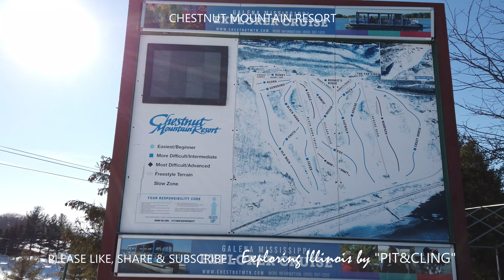Chestnut Mountain Resort - 4K (Galena, Illinois 2/20/22)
CHESTNUT MOUNTAIN RESORT

This video was filmed on Sunday, 2/20/22 in Galena, Illinois, USA.